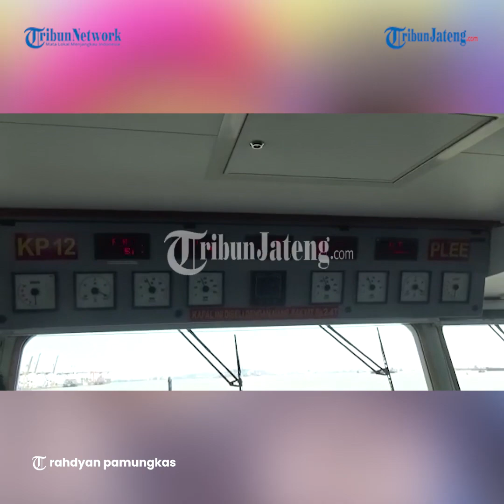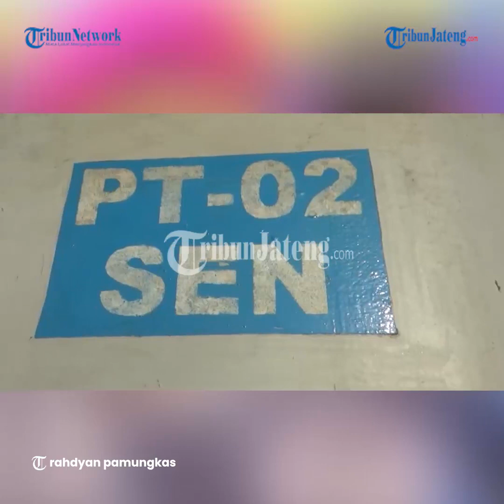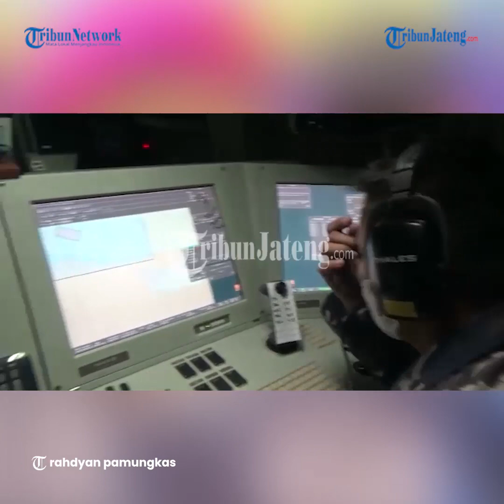Latihan Perang Armada Jaya XXXIX/2021 di Laut Jawa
Latihan perang Armada Jaya XXXIX/2021 ini
merupakan puncak latihan lanjutan yang
semula ditunda pelaksanaannya di Dabo
Singkep Kepulauan Riau pada tanggal 3 Juli lalu.

Pada latihan perang juga diadakan bakti
sosial serbuan vaksinasi dan pembagian
sembako di Puskesmas Karimunjawa.

Latihan perang ini dilaksanakan secara terbatas
atau setingkat L4. Ada 1300 orang yang
terlibat pada latihan tersebut.

Latihan perang tersebut melibatkan lima KRI
Kemudian enam pesawat fix wing, dan
dua helikopter.